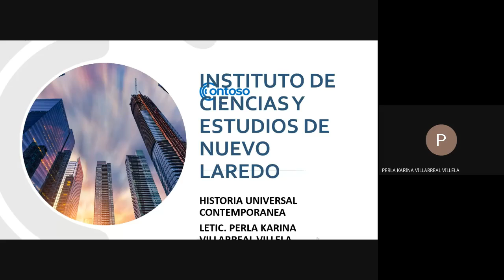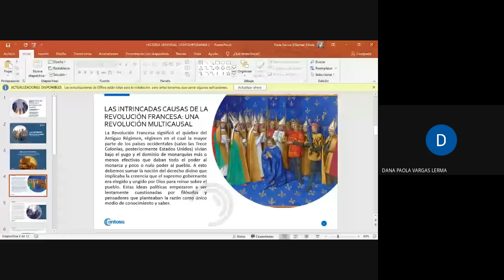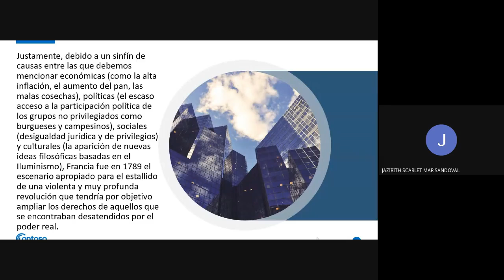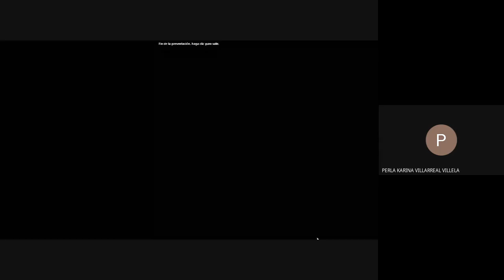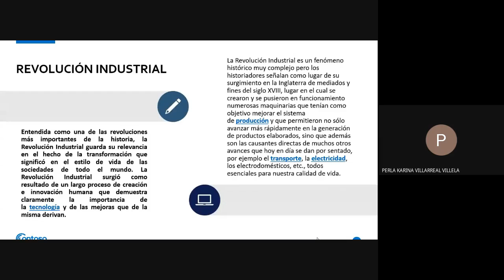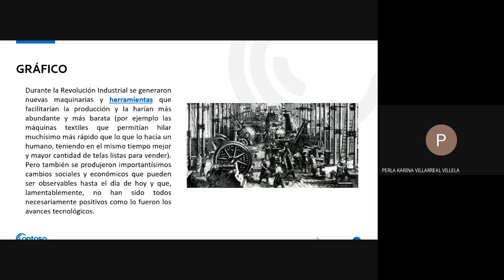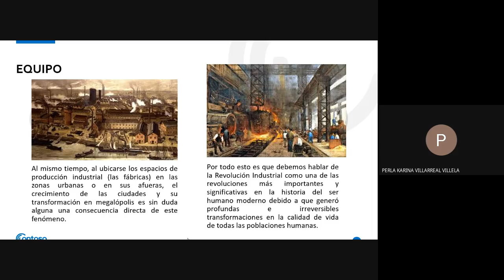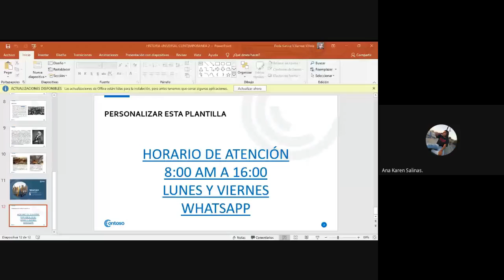ICENL 6° HISTORIA UNIVERSAL CONTEMPORANEA S2 LUNES 29-06-2020